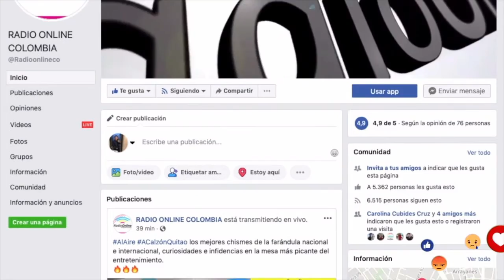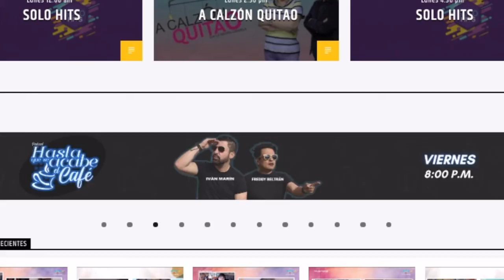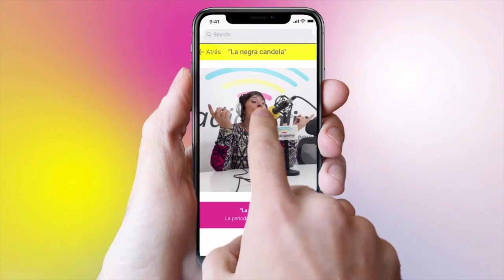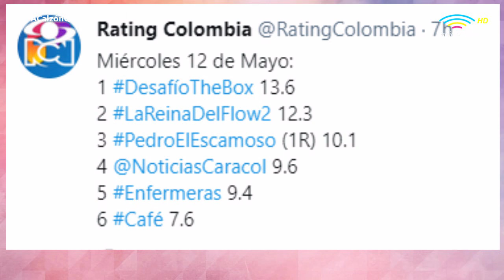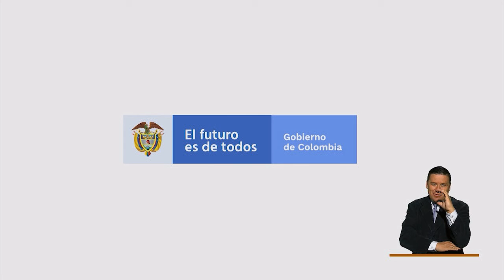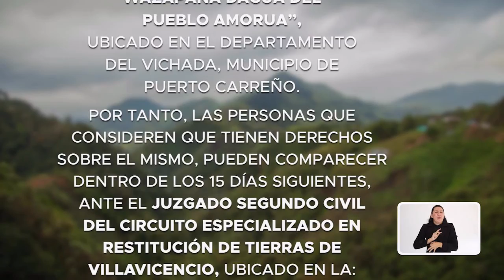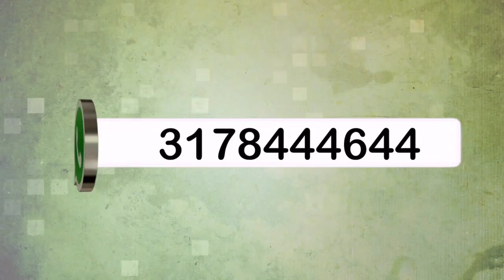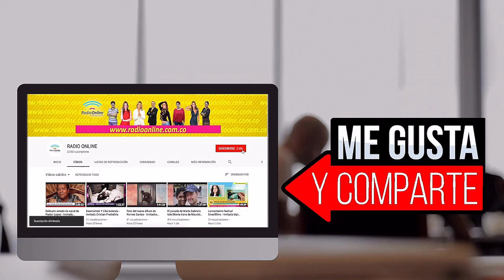La muerte de Carlos “El gordo Benjumea”, un evento de Tunas y detalles sobre Miss Universe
A CALZÓN QUITAO
Hoy en el programa de A Calzón Quitao, hablamos de los chismes que le están dando la vuelta al mundo y Colombia. En un principio hablamos sobre la triste noticia de la muerte del gran actor  Carlos “El gordo Benjumea”, Aún no son muy claras las causas exactas de su fallecimiento, más allá de que padecía problemas de salud como diabetes y debía estar permanentemente en tratamientos y diálisis, que se suspendieron hace algunos meses porque estaban deteriorando  su salud  progresivamente.

Por otro lado, se confirmó el embarazo de la actriz Natalia Reyes, actriz colombiana que ha participado en producciones como pandilla guerra y paz, A mano limpia e incluso participó en una película de termineitor.

Así mismos, contamos con la presencia de Jaime Martines ayarza, Coordinador general del festival internacional de Tunas, quien estuvo compartiéndonos sobre el evento “La cuarentuna de Santafé de Bogotá” en el que se reunirán agrupaciones de tunas consolidadas hace varios años para compartir su música.

Así mismo, estuvo Luis Arguinzones, uno de los preparadores de Laura Olascuaga, representante del concurso Mis Universo 2021, contándonos todos los detalles acerca de los eventos que tuvo Laura el día de hoy, como la entrevista con los jurados y la pasarela en traje nacional.